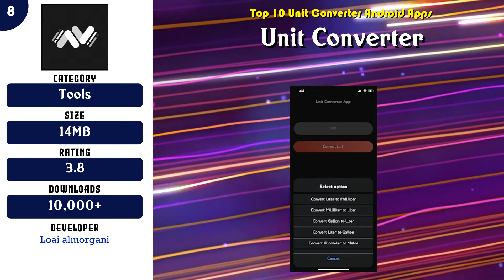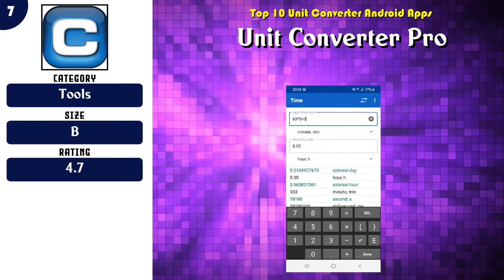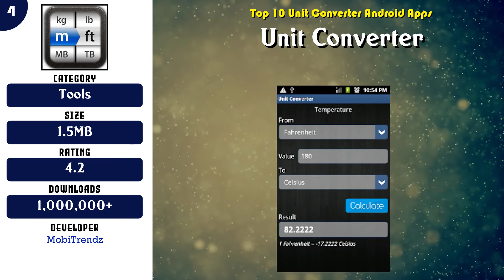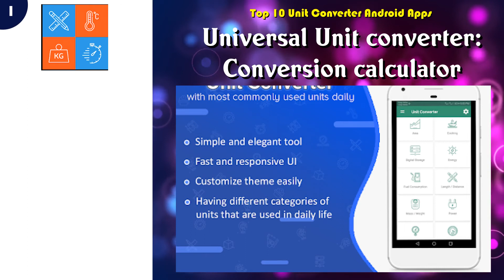Top 10 Unit Converter Android App | Review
Top 10 Unit Converter Android Apps

 -- 7 Unit Converter Pro

 -- 6 Unit Converter Ultimate

 -- 5 Unit Converter (Pega Pro) - Premium

 -- 3 Unit Converter - No Ads ✔️

 -- 2 Unit Converter Pro

 -- 1 Universal Unit converter: Conversion calculator

Content of this Video:
10 best Free Unit Converter Android Apps

Most downloaded Free Unit Converter Android Apps